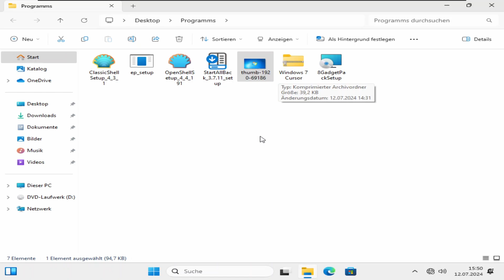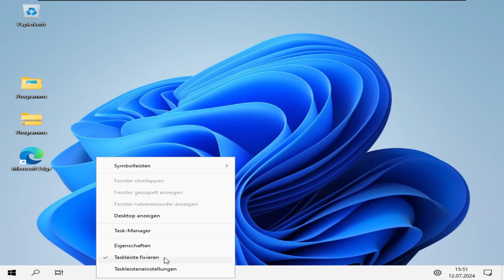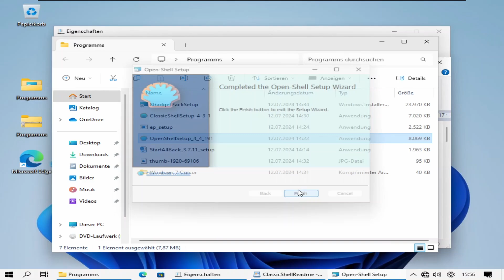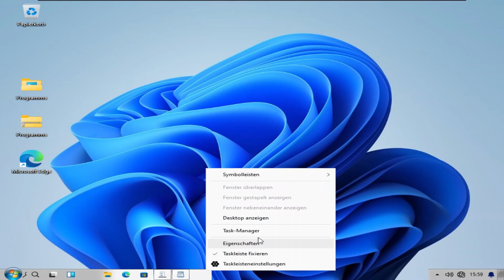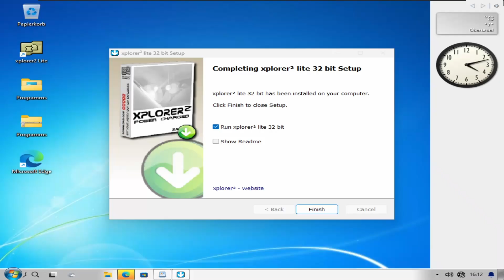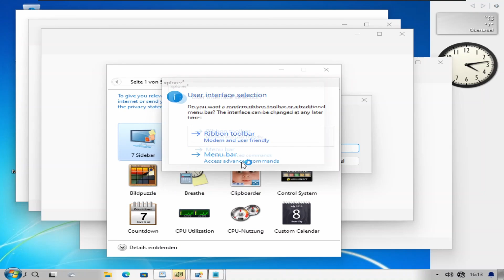Transforming Windows 11 into Windows 7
Hi people, in this video I transform Windows 11 into Windows 7